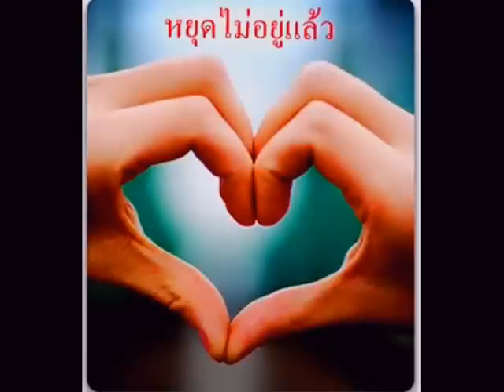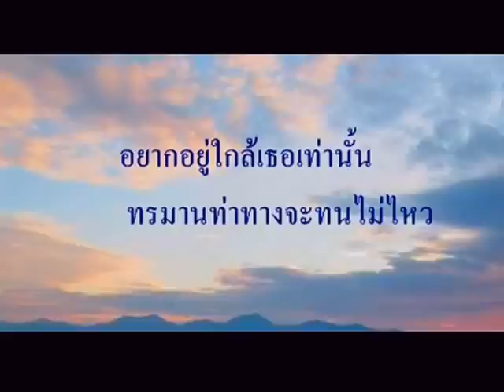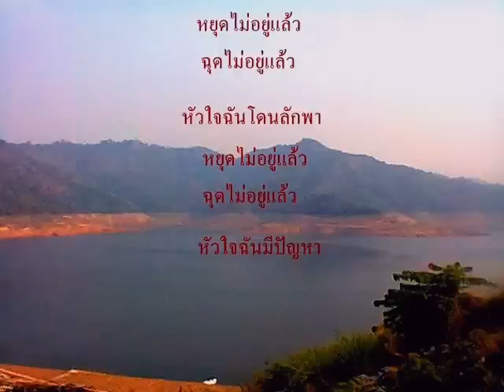หยุดไม่อยู่แล้ว- Matthew Deane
เธอจะรู้ตัวบ้างไหมว่าทำให้ใครหัวใจสั่น.